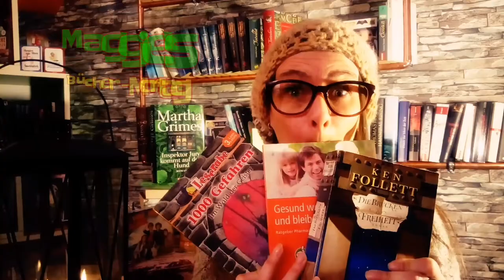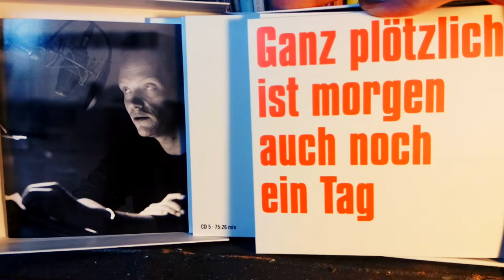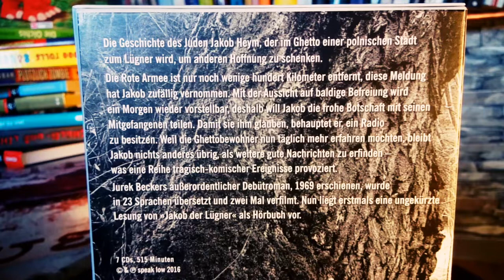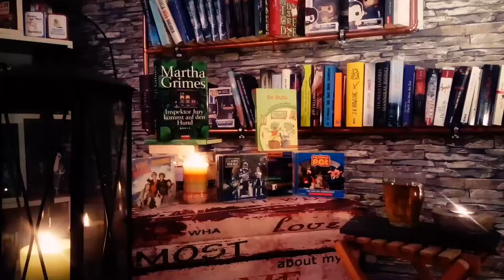Jakob der Lügner - Jurek Becker | Hörbuch | Verlosung 2019 | Maggie´s Bücher-Montag | deutsch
Jakob der Lügner ist ein Klassiker, der nun auch als ungekürztes Hörbuch erhältlich ist. Gelesen von August Diehl, der der Geschichte einen ganz eignen Charme gibt und zwischendurch auch mal zum Schmunzeln einlädt.

Mitmachen kann jeder aus Deutschland und Österreich, oder wer ein Postfach in Deutschland hat (da gibt es Möglichkeiten liebe Schweizer!!!), einfach die im Video gestellte Frage beantworten.

Der Gewinner von "Grimms Manga 2" wurde ausgelost!!! Herzlichen Glückwunsch und melde dich bitte innerhalb der nächsten 14 Tage mit deiner Adresse ;)

Wer jemanden kennt, der jemanden kennt, dem dieses Hörbuch gefallen könnte, darf natürlich gerne auch teilen :)

Ich wünsche euch eine wundervolle Woche und hoffe wir lesen uns in den Kommentaren, denn über Feedback und fleißige Teilnehmer*innen bin ich immer dankbar!!!

Wir sind ein typisches Berliner Pärchen... wenn du weeßt, wie Berliner Pärchen sind, weeßte du och, dass die nie normal sind.
Sketche, Parodien und kleine Kurzfilme sind unsere Königsdisziplin, allerdings gibt es auch mal das ein oder andere ernstere Video auf unserem Kanal. Je nachdem, was uns gerade so beschäftigt. Neuerdings sind auch Tutorials dazu gekommen über das Schneiden und Bearbeiten von Videos auf dem Handy, da so unsere ganzen Formate aufgenommen und produziert werden.

Die MAXOMA Livestreams wird es wieder geben. Noch ist es nicht absehbar wann es weitergeht, aber es geht weiter ;)

Montags ist "Maggie´s Bücher-Montag" ein festes Format geworden. Hörspiele, Bücher und DVD´s aller Art gibt es hier zu gewinnen.

Videos

Spende
Equipment ziehen dann bei uns ein.